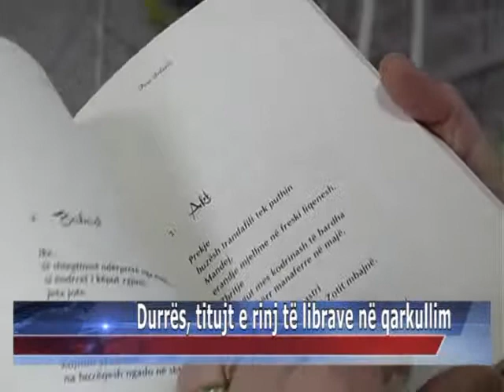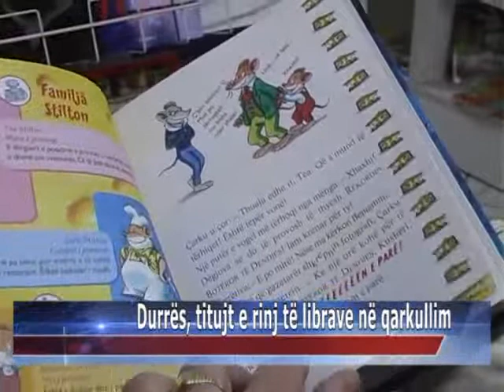01 02 2015 Durrës, titujt e rinj të librave në qarkullim